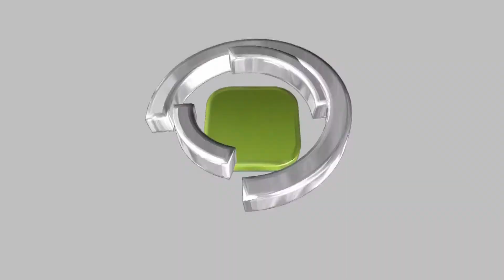HKEPC 「癸巳年金蛇獻瑞送大禮」- Everbest (Answer)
好消息 !! 繼去年農曆新年期間， HKEPC 以及一眾廠商為答謝會員長期支持推出賀年遊戲活動，並有賴會員支持及參與，並得到一致讚賞及取得成功後，今年 HKEPC 決定於舉行「癸巳年金蛇獻瑞送大禮」活動，聯同十多家廠商及代理商與 HKEPC 讀者們拜年，並將每天送出多份賀禮品，而且更一連送出 16 天，務求讓 HKEPC 會員在新春期間打響頭炮，盤滿砵滿。